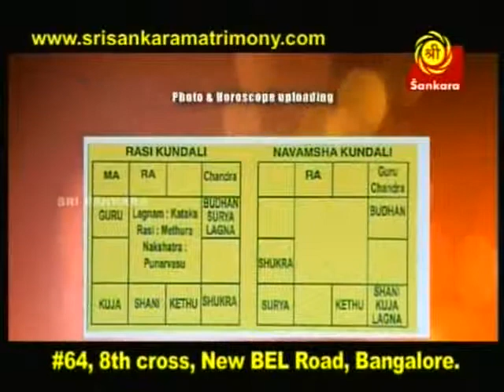Dr L Mahadevan speech about Ayurvidya Part-1 07/09/2013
Dr L Mahadevan speech about Ayurvidya Part-1 on Sankara TV  07/09/2013